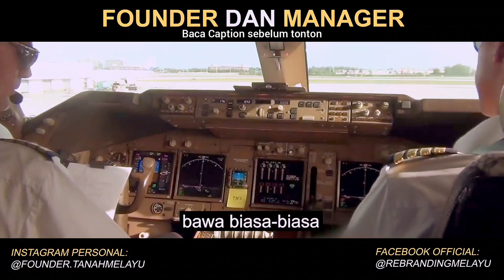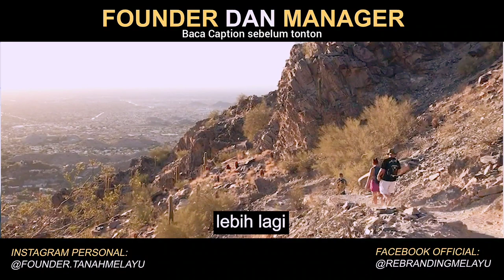Diri kita ada dua identiti Founder & Manager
Seorang peserta bertanya, adakah salah jika yang melakukan sesuatu urusan itu adalah diri yang beridentitikan Manager (Diri Zahir)
Sebelum anda ingin menonton video ini, anda perlu sedar bahawa pada diri kita ini ada 2 identiti yang kita tak sedar..
Identiti Founder adalah apabila kita berada dalam mode belajar, meneroka, berfikir, sedar, dan bersedia untuk dibimbing.. Contohnya ketika anda belajar memandu... Itu adalah identiti founder.
Manakala identiti kedua ialah Manager.. apa yang dimaksudkan sebagai manager ialah, anda hanya melakukan perkara yang sama, yg pernah dihadapi, yang pernah dimahiri, yang pernah dikuasai.. dan anda juga TIDAK LAGI berada di dalam mode belajar, sedar sepenuhnya atau teroka.. Contohnya hari ini anda memandu kereta secara separa sedar.. sambil fikirkan urusan lain..
Manager itulah hijab pada identiti founder.. kerana anda selesa dan anda akhirnya berhenti upgrade diri.. melainkan anda terdesak, barulah identiti founder anda kembali aktif..
Seterusnya, anda bolehlah menonton video untuk memahami lebih lanjut..